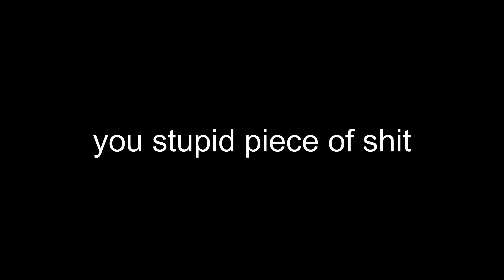Extreme Demon Alphabet #20 | Torgue by Ryder & more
you stupid mf how did you die at 95
attempts: 1726